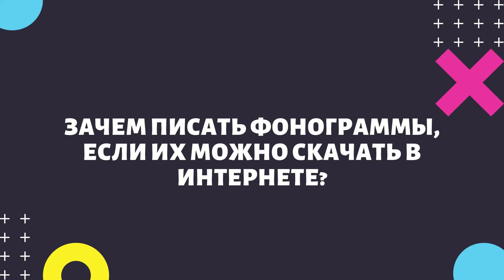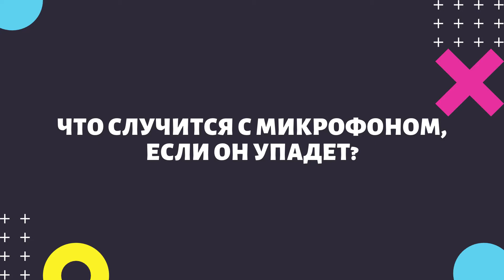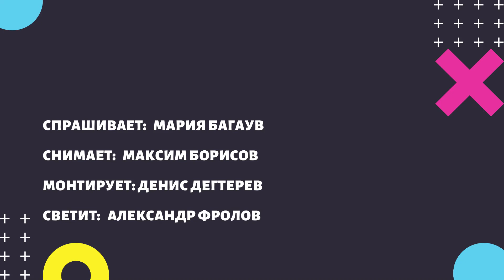9 глупых вопросов творческому работнику.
Сегодня в рамках этой рубрики на вопросы отвечает звукорежиссер Алексей Резенов💬